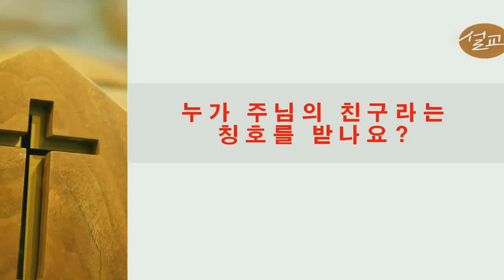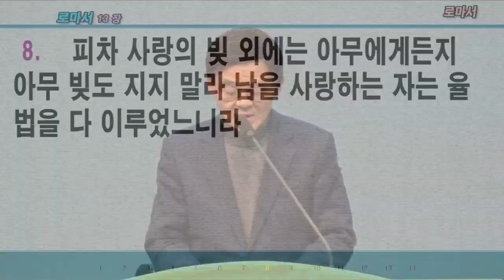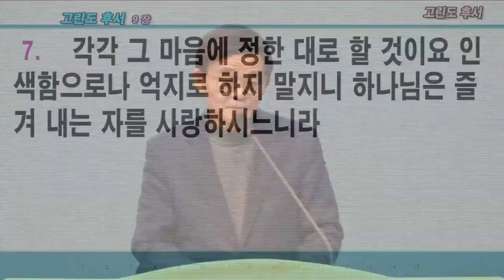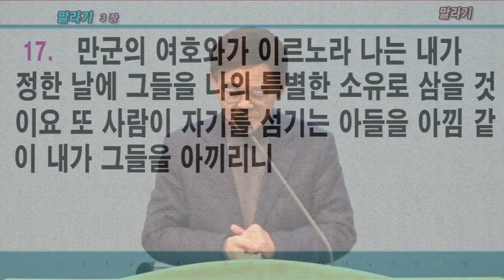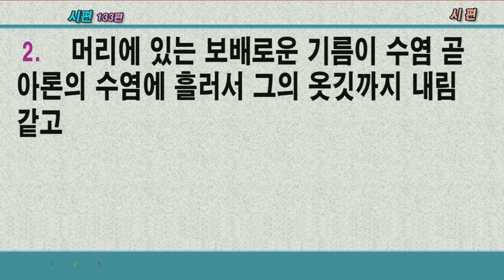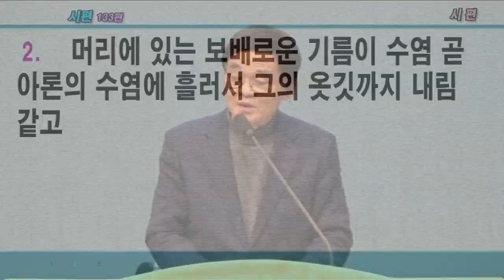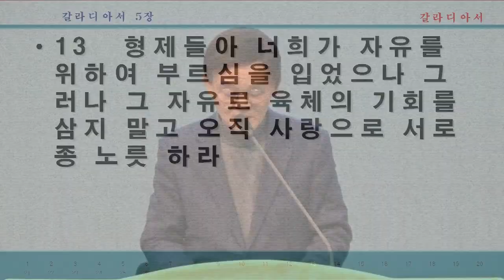2023.02.23. 누가 주님의 친구라는 칭호를 받나요? (기도회/박영우담임목사)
본문: 요한복음 15장13 15절
제목: 누가 주님의 친구라는 칭호를 받나요
설교: 박영우담임목사

     1) 농협 영문명 : NONGHYUP
     2) 지점 영문명 : KUMHO WOONCHUN
     3) 지점 영문명 주소 : 131, Woonchun ro, Seo-gu, Gwangju, South of Korea
     4) 농협 SWIFT CODE : NACFKRSE
     5) 수취인 계좌번호 : 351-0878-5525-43
     6) 수취인 영문성명 : Gwangju antioch gyohoe

     1부: 오전 8시 30분
     2부: 오전 11시 00분

1. 민족 복음화와 복음통일되게 하소서
2. 예배가운데 성령의 임재와 불이 임하여 모든 성도들이 십자가 군병되게 하소서
3. 제2의 종교개혁이 이뤄지게 하소서
4. 전세계에 100만교회를 세우게 하소서